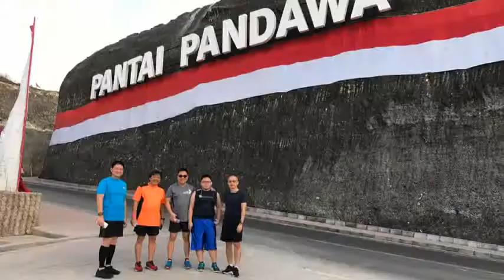Pandawa Beach Bali Run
VIDEO AHE - RRS